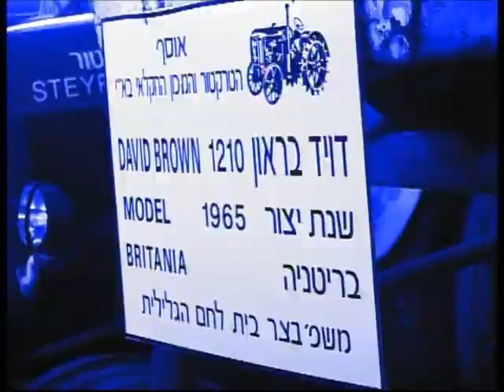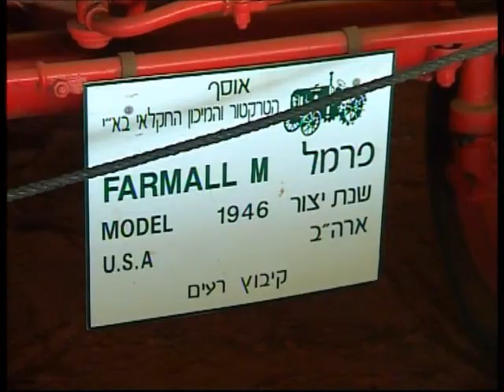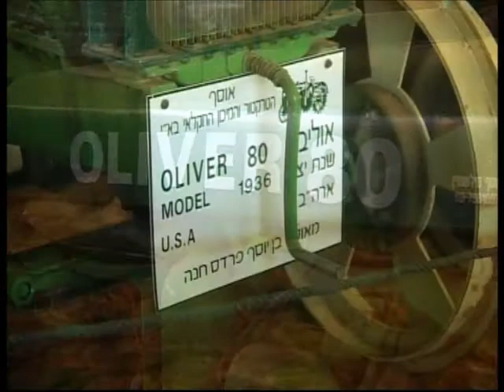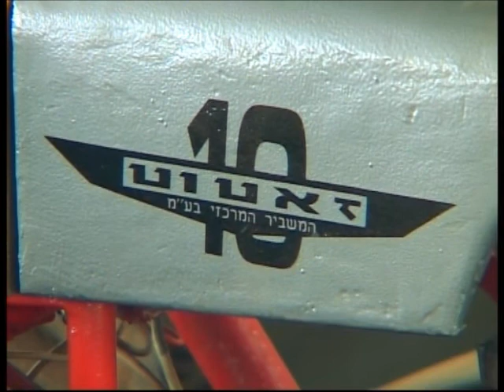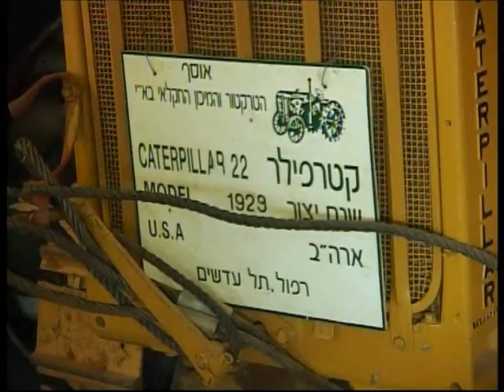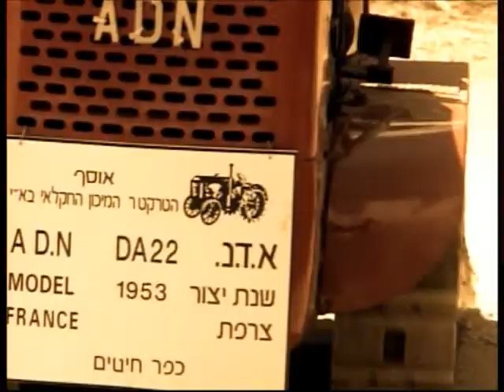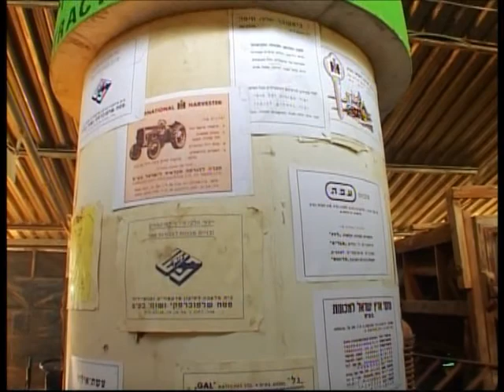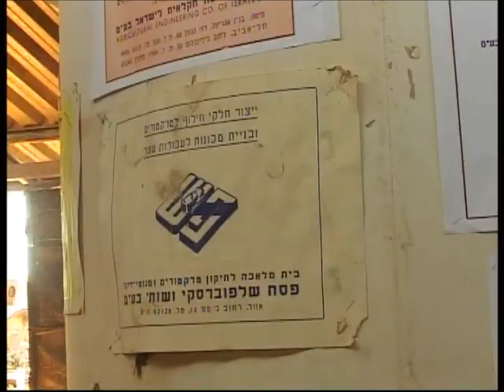הסטוריה של מוזיאון הטרקטור